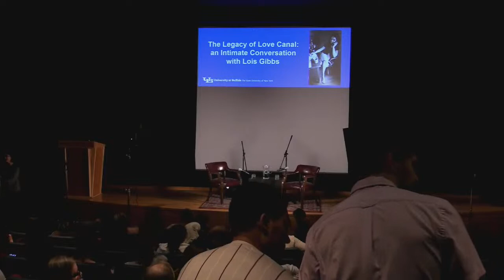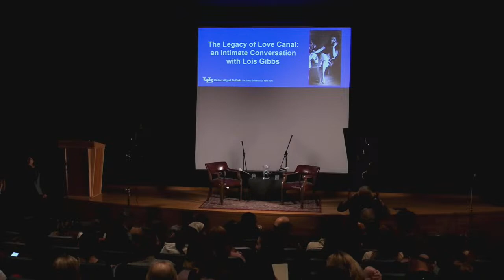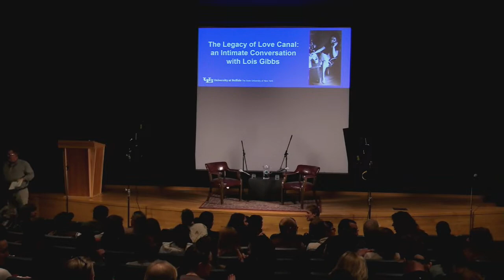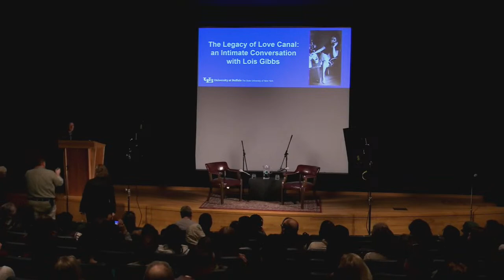The Legacy of Love Canal: An Intimate Conversation with Lois Gibbs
Lois Gibbs was raising her family in the Love Canal neighborhood of Niagara Falls, New York in 1978 when she discovered that her home and those of her neighbors were sitting next to 20,000 tons of toxic chemicals. That shocking discovery spurred Lois to lead her community in a three-year struggle to protect their families from the hazardous waste buried in their backyards. Her leadership led to the relocation of 833 Love Canal households, litigation against the chemical companies, and the passing of the EPA’s CERCLA Act that led to designating Superfund Sites.

While today the words “Love Canal” evoke a public health tragedy based on gross negligence, Lois Gibbs’ name has become synonymous with the power of grass roots organizing.